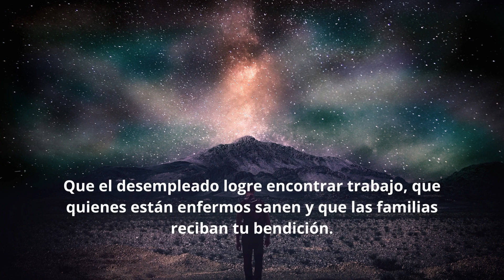Oración de la noche.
Oramos en esta noche, domingo 16 de octubre de 2022.